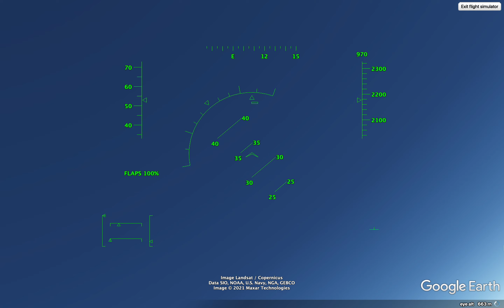A flight over the Burj Khalifa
As I promised, the x-plane simulator upgrade will come, but I have been a bit busy lately so I have not been able to do it.